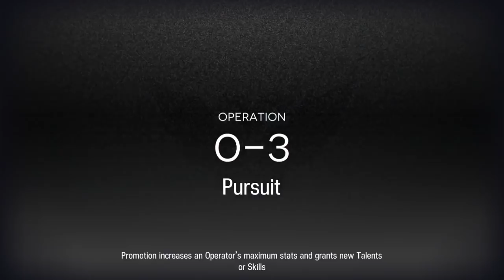[Arknights] This UNDERRATED Operator Can Do What Mudrock and Rosmontis CAN'T [Not Clickbait]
Okay, I swear. This is the last of this.
Song is Search and Destroy by Emanuel.